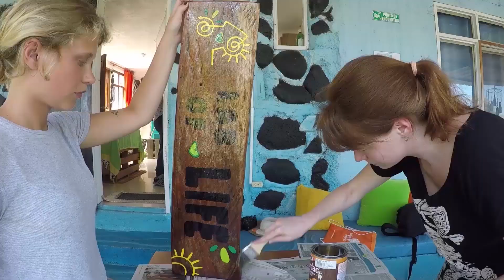Ecuador Volunteering and Spanish Lessons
Travel, volunteer and learn Spanish - Visit the Galapagos, the Amazon jungle, try out some surfing on the coast, learn Spanish and give some time as a volunteer.